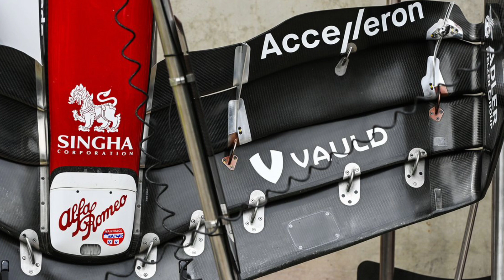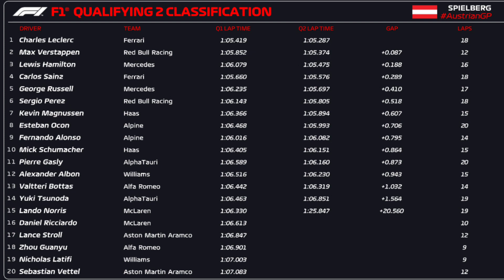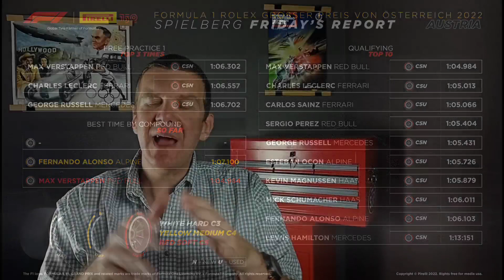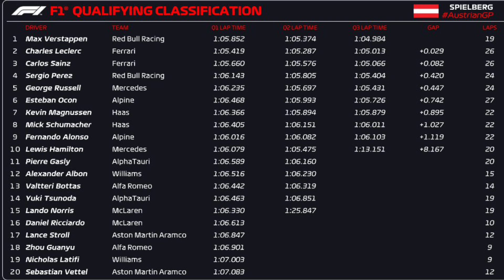VN Avstrije 2022: Po kvalifikacijah